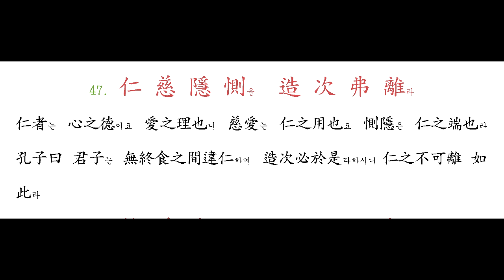044 ~ 047 무음